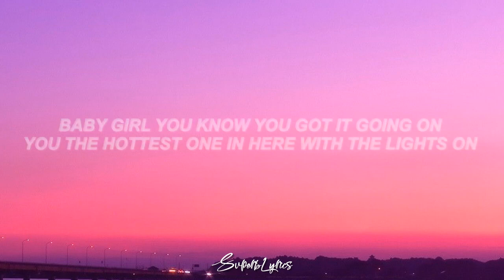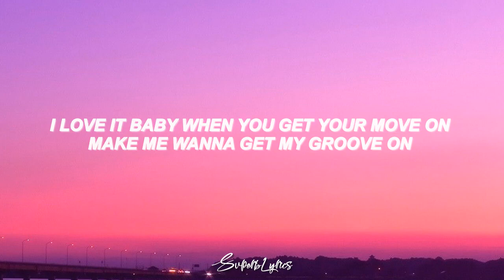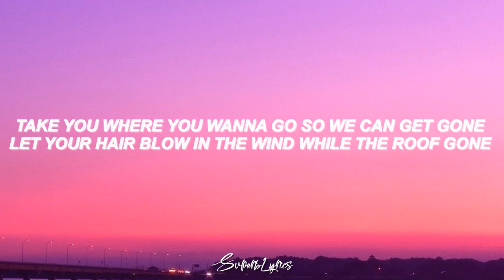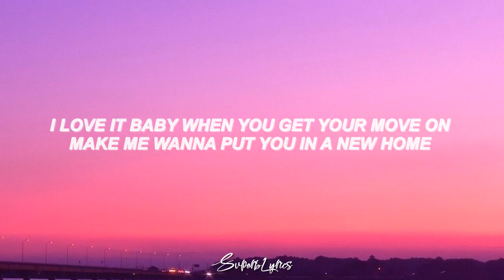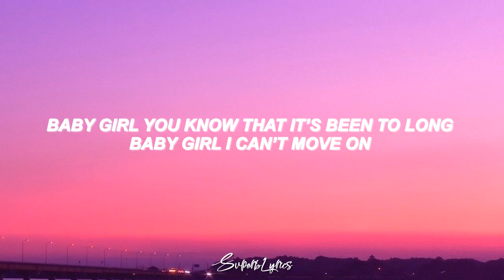BucDawgg - Iphone (Lyrics)